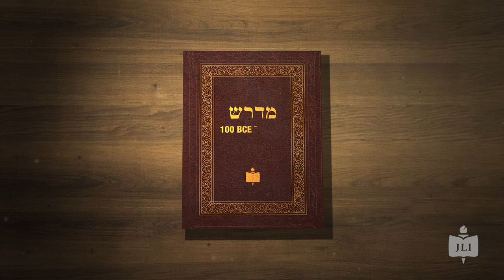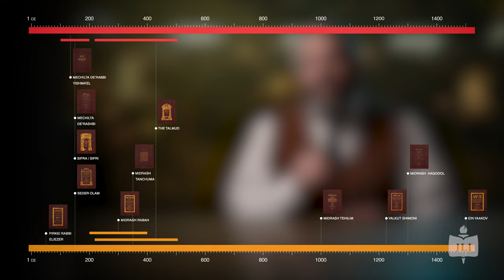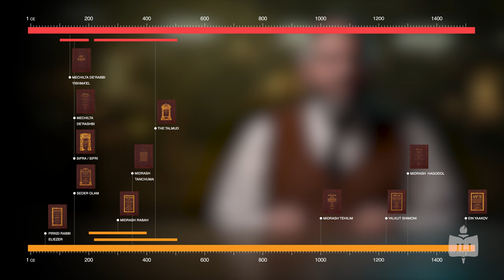The Books that Explain the Bible (Midrash), Explained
The Midrash plays a big role throughout the history of Jewish thought and scholarship. But what is it?

ABOUT JLI